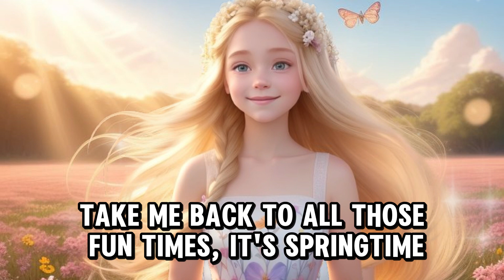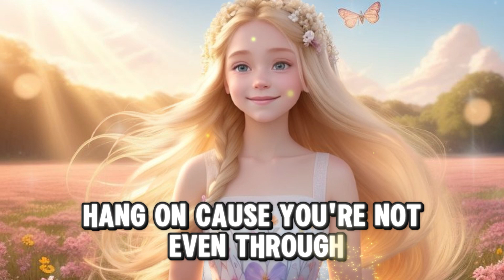𝗠𝗲𝗹𝗮𝗻𝗶𝗲 𝗪𝗶𝗹𝘀𝗼𝗻 - 𝗦𝗼𝗻𝗴: 𝗦𝘂𝗻𝘀𝗵𝗶𝗻𝗲 - 𝗚𝗲𝗻𝗿𝗲: 𝗛𝗼𝗽𝗲 𝗥𝗼𝗰𝗸 - 𝗟𝘆𝗿𝗶𝗰 𝗩𝗶𝗱𝗲𝗼 - | (Sound Art | Audio Drama)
Dive into a unique multimedia experience crafted by an indie author and AI. Gen Bop Radio merges symbolic analysis, transmedia synthesis, and semiotic analysis to create an innovative storytelling universe, all on this very YouTube channel.

All fictional concepts, creative expressions, and original works on this channel, including genres, song lyrics, characters, transmedia storytelling, and podcast scripts, are protected by copyright.